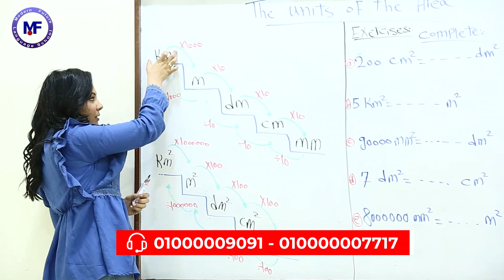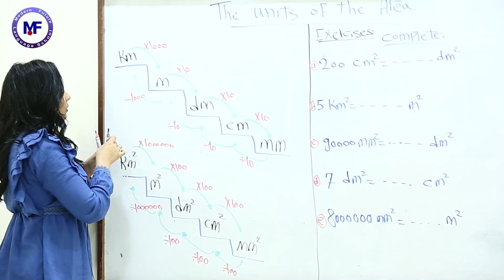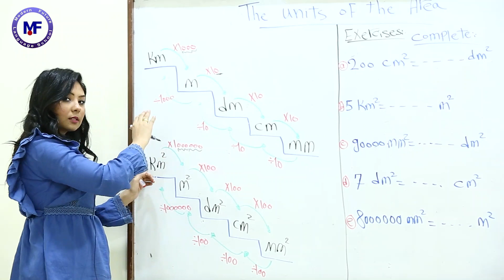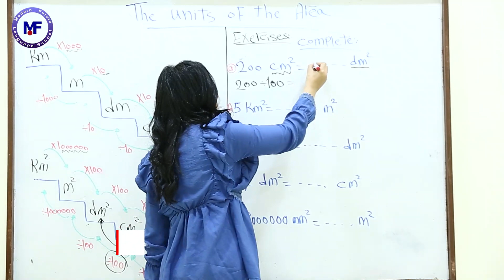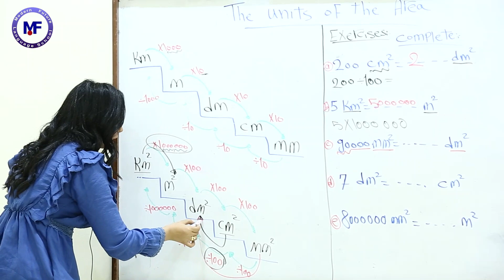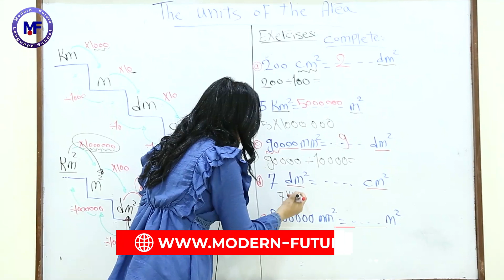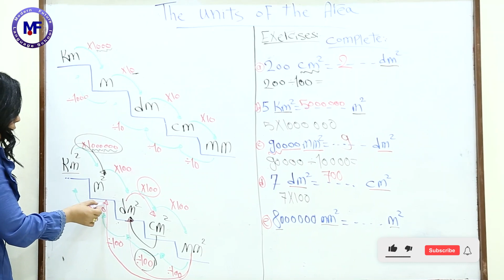Math // The Units of The Area // Ms Sarah Isaac